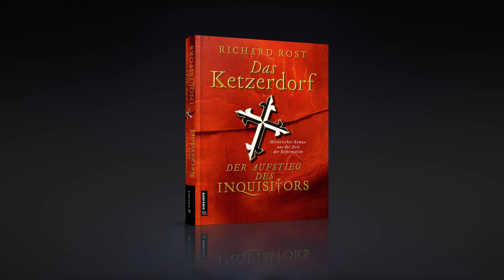Ivanchey Studio production - promo - video of the book - Richard Rost - Das Ketzerdorf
Hello my friends! I wanted to share with you our first work as video engeneurs! We (Dmitry Ivanchey and Julia Dabrowska - Ivanchey) had a pleasure to make a promo-video for our good friend Richard Rost, who has written a wonderful Book - "Das Ketzerdorf". It was very interesting work, take a look at the result!

This is a work, which we' ve done:
Video editing, Sound editing
Animation, 3d Effects, directing, collecting music, foto and videomaterials.

By the way, here is the link for buying his interesting book:

Hallo meine Freunde! Ich wollte mit euch unsere erste Arbeit als Videoingeneure teilen! Wir (Ich, Dmitry Ivanchey und meine Frau Julia Dąbrowska-Ivanchey)hatten das Vergnügen, ein Promo-Video für unseren guten Freund Richard Rost zu machen, der ein wunderbares Buch geschrieben hat - "Das Ketzerdorf". Es war eine sehr interessante Arbeit und hier ist das Ergebnis.

Das was wir gemacht haben:
Videoschnitt und Videobearbeitung
Tonschnitt und Tonbearbeitung
Animation und 3d Effekten
Regie
Musik, Photo, Video Auswahl

❗️❗Hier ist ein Link um dieses Buch zu kaufen:

Привет, друзья мои! Хочу поделиться с вами нашей первой работой в качестве видеоинженеров! Мы c женой с удовольствием записали промо-видео для нашего хорошего друга Рихарда Роста, который написал замечательную книгу "Das Ketzerdorf". Это была очень интересная работа, Рихард прислал нам несколько фотографий и видео, где он читает отрывки из своей книги. Мы нашли в интернете подходящие фото, музыку и видео, продумали режиссуру, обработали все материалы и вот результат. Будем рады вашим отзывам!